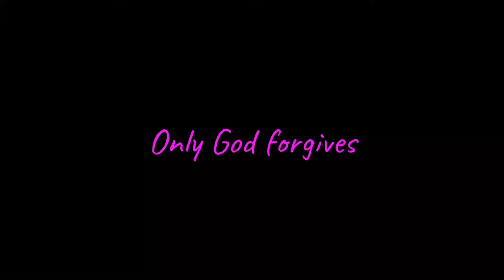Only God Forgives Edit - Gimmie Gimmie Gimmie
I love this movie omg 😫😫😫